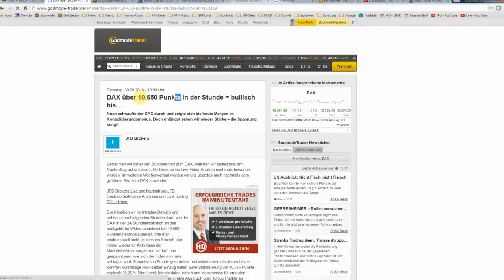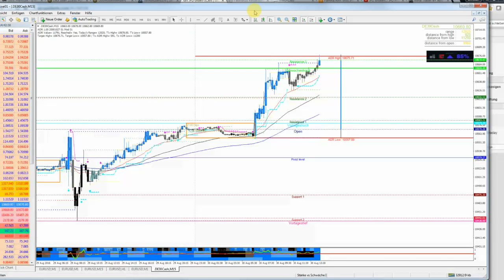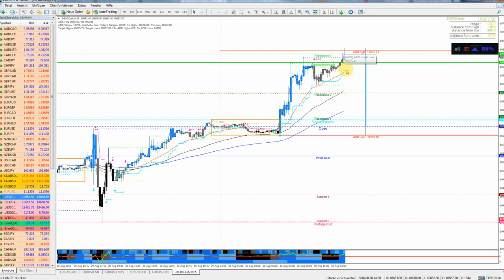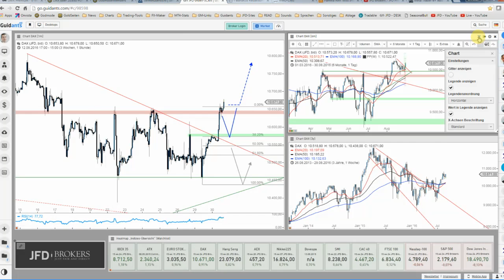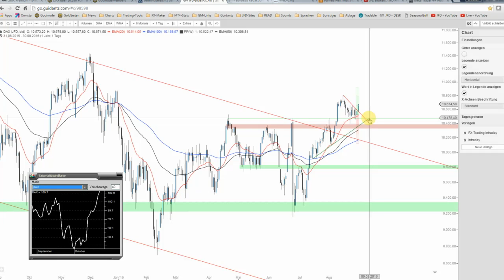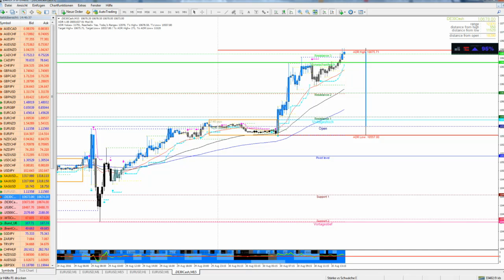DAX ziert sich „noch“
Vom Level um 10.650 Punkte konnte sich der DAX bislang nicht recht lösen. Erst mit dem US-Flow erfolgte Schub gen Norden, sodass nunmehr weitere Kurssteigerungen möglich werden.